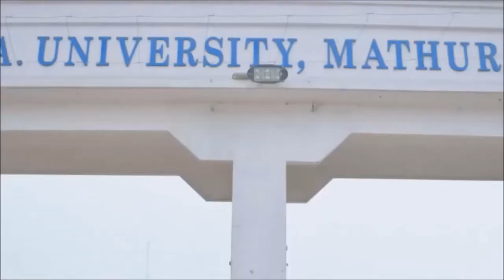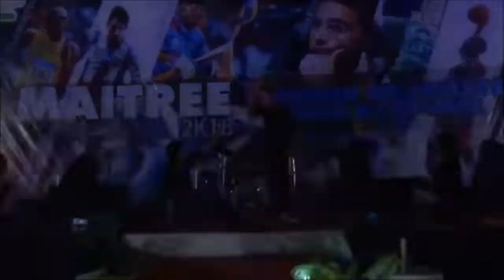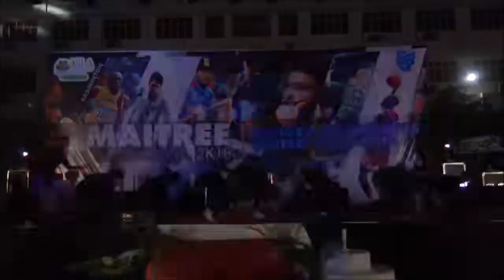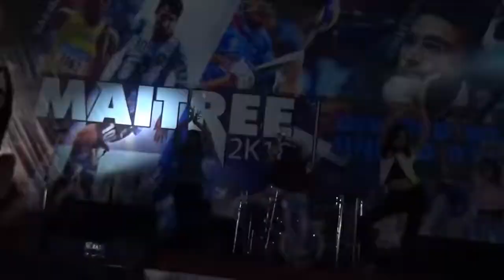GLA University (Dance) || MAITREE 2K18 || Performed by NATRAJ-Dance Club